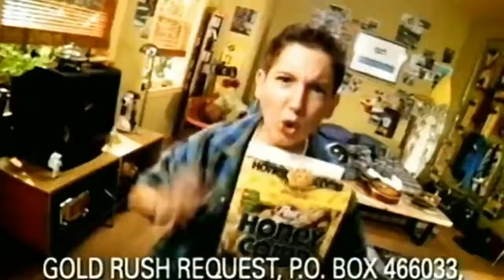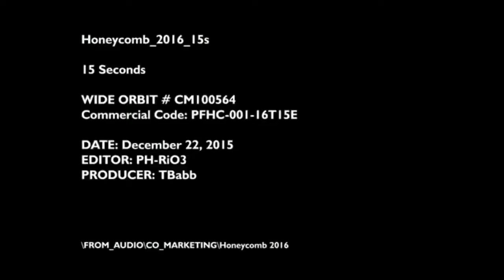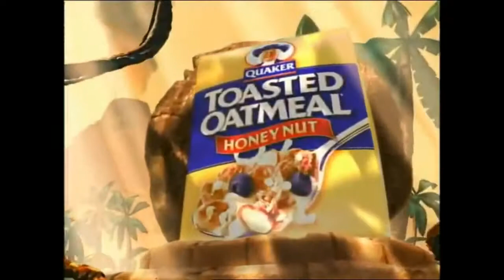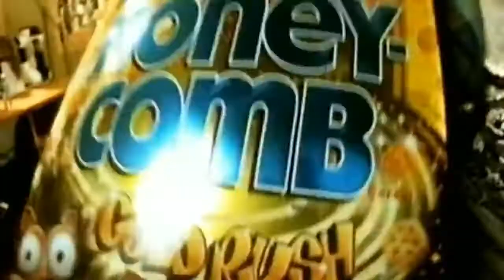Cereal Commercials 2000's (11-20)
These are some of the best cereal commercials from the 2000's and they are awesome just like the commercials in the 80's and 90's and seem to be very artistic. Please check out these and the Nickelodeon and Nick Jr. Bumpers and enjoy!!!